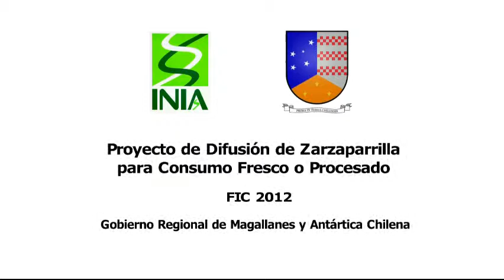Berries de la patagonia - Lomo cordero con chuchoca